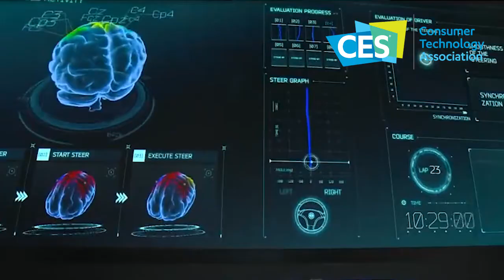WeWALK has been demonstrated in CES 2018!